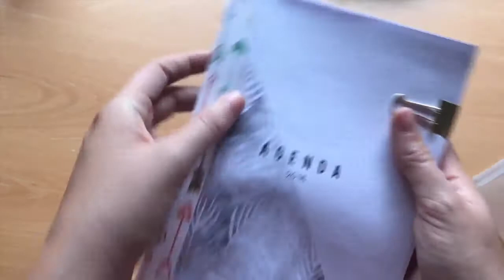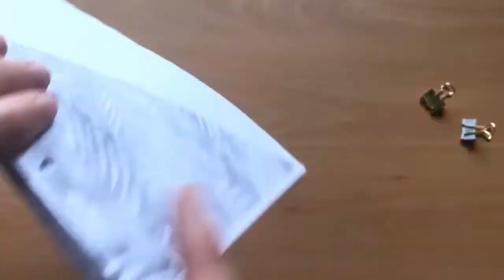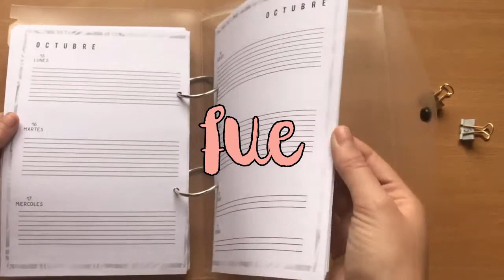Encuaderna tu AGENDA de forma DIFERENTE | El ático de Tijeras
Hola!!

Espero que os haya gustado mucho mucho este vídeo! si es así no te olvides de COMENTAR y de darle a LIKE ♡ Si no te ha gustado espero que los siguientes te gusten mucho más :)

☺︎No te pierdas el próximo vídeo...te vas a reir, FAIL total :D

**Antes usaba twitter, ahora ya no lo uso tanto pero si os gusta más hablarme por ahí soy: @Hmapacheapache

♥︎ He dedicado mucho tiempo a editar este contenido, espero que el siguiente vídeo me salga mejor :) (mi primer vídeo de manualidades jijji qué ilu)

María.